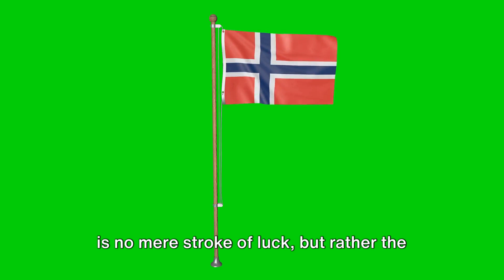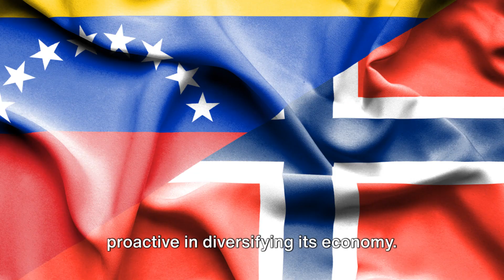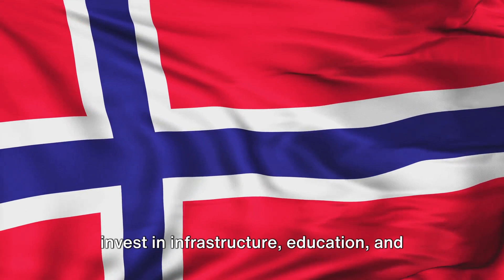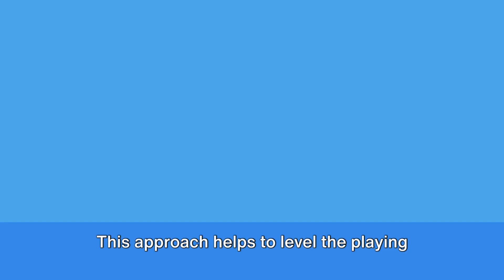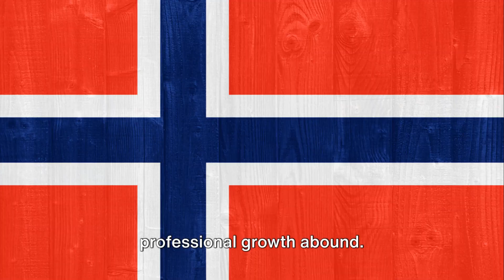Why is Norway such a rich country? Best country to live in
Norway is considered a rich country for several reasons, and this is largely linked to the country's economic, political and social structures. Here are some of the main reasons for Norway's economic wealth:

Oil and gas resources: One of the most significant factors for Norway's economic wealth is the extraction and export of oil and gas. In 1969, major oil discoveries were made in the North Sea, and since then the oil and gas industry has been a key component of the Norwegian economy. The income from this sector has contributed significantly to building up formidable state finances and a large state pension fund called the Statens pensjonsfond utland, also known as the Oil Fund.

Efficient resource management: Norway has been skilled in the management of its oil and gas resources. Through a carefully regulated system, the country has ensured sustainable extraction and use of the income from these resources. This has helped to build up a solid financial buffer and a long-term investment portfolio through the Oil Fund.

Stable political and economic situation: Norway has had political stability and a favorable economic situation for many years. A well-developed welfare system, low unemployment and a solid infrastructure have created a favorable environment for economic growth and development.

Broadly educated population: Norway's well-educated population has contributed to innovation and productivity. The country has a strong focus on education, and higher education is available to most people. This has contributed to a knowledge-based economy and strengthened Norway's international competitiveness.

Well-developed welfare system: Norway has a comprehensive welfare system that gives citizens access to healthcare, education and social services. This creates a safe and stable society, which in turn can contribute to economic productivity and growth.

Sustainable management of natural resources: In addition to oil and gas, Norway has rich natural resources such as forests, fish and hydropower. These resources are managed with a focus on sustainability, which provides long-term benefit and maintains the health of the ecosystem.

Although the oil and gas sector has played a dominant role, Norway has also diversified its economy to reduce dependence on these resources. The country's success is due to a combination of wise economic decisions, political stability, social investment and effective management of natural resources.